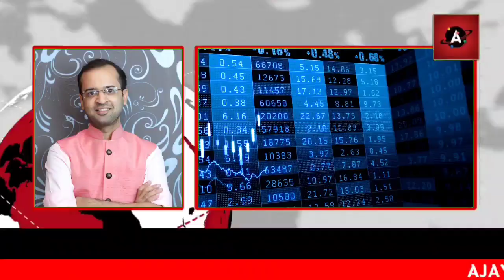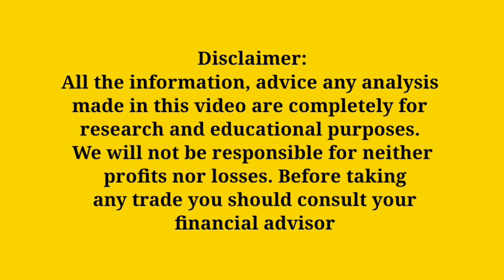अब एक और बैंक में आई दिक्कत। Credit suisee का क्या प्रभाव होगा भारतीय बाज़ारो पर?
Previous Video's